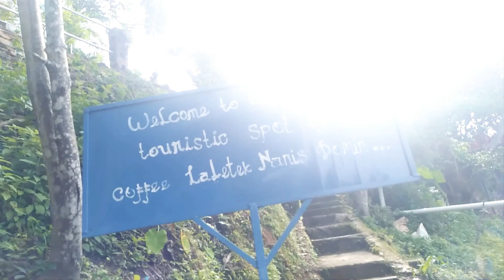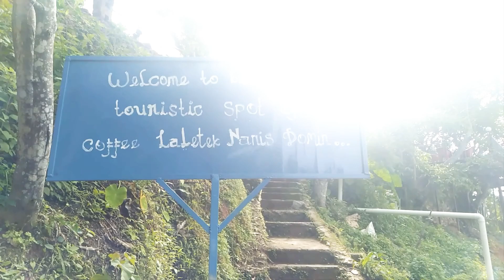Dare Paris Timor LESTE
Laletek
Nanis Domin is a park with incredible views over Dili, in the village of Dare (Fila Bebatua), less than an hour’s drive from the capital, perfect for a quick excursion to a cool and peaceful spot. If you’re travelling on to the mountains, it is well worth a stop there to have a rest and take a selfie from one of the purpose-built photo platforms, with a backdrop of stunning scenery. Entry Tickets to the park cost $1 per person. Open from 8am to 10pm.

Cameramen :
Enos, Siku, Bala, Jerry

Shoot using a mobile phone:
Huawei mate 30 pro 5g
Vivo
Oppo

Locations:
Dare, Dili Timor Leste